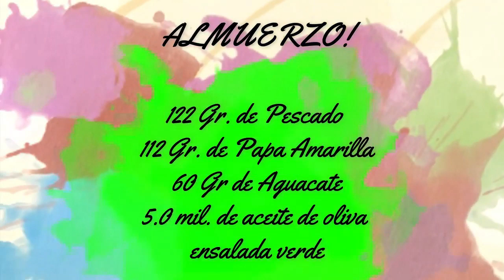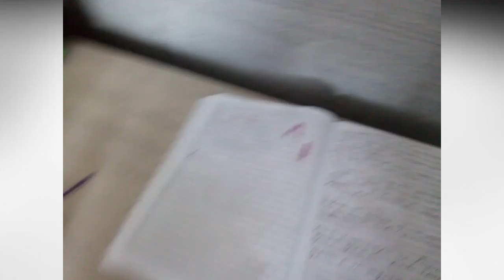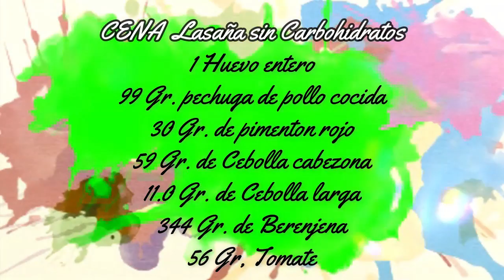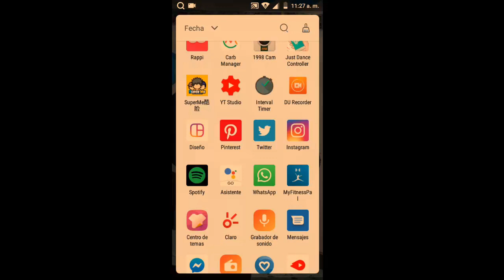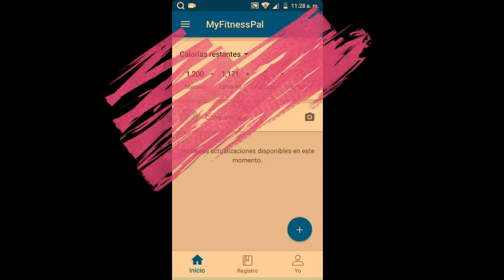1200 Calorías - QUE COMO EN UN DIA PARA PERDER PESO | CONTANDO CALORÍAS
MI libro con 103 recetas para Perder peso
MAS QUE UN LIBRO DE RECETAS

Lo que como en un día CONTANDO CALORÍAS | Pesando la comida y detallando les todo , Asi vamos con este proceso de Perdida de PESO, Aun me falta mucho peso pero asi vamos!| al comienzo no pesaba la comida solo comencé a comer mas sano pero no vi tan buenos resultados me sorprendí la cantidad de calorías que consumía... Así que  es un buen método si estas comenzando para darte una idea de cuanto debe comer, Yo vario mi alimenticion cada semana y así mismo la calorías.
Este fue un reto es la primera vez que les comparto las calorias de los alimentos no me estreno con este tema pero si en lo posible cuido las porciones, lo hice por que  ustedes me lo pidieron! Asi que espero les guste mucho y sobre todo les ayude a orientar un poco con este tema!
dieta de 1200 calorías diarias para mujeres

*Canal de mi esposo: Moonto tu

Me llamo Sara Katherine, Soy Youtuber por pasión , y te doy la bienvenida ami canal!
En mi canal podrás encontrar diferentes vídeos de mi nuevo estilo de vida, tips de belleza, como ha sido mi proceso para bajar de peso, la moda trucos y tips para las mujeres como yo plus size , mujeres gorditas, rellenitas o trozudas , mi lema es  que mientras conseguimos el cuerpo que deseamos debemos amarnos como somos* y tambien algo que  me identifica es que No nos pongamos celosas si no mas hermosas!
Como ves soy una mujer real con defectos y sobre todo soñadora llena de metas por cumplir y mucho que compartirles, Aqui en Youtube encontré este espacio que me permite ser como soy expresarme y sobre todo llegar con un mensaje bonito y de motivación que el hecho de ser mujeres plus size tenemos nuestro encanto y que el estilo de vida solo es por salud, Amarnos como somos y resaltar nuestra verdadera belleza...
Asi que te invito a que te quedes y formes parte de mi familia ademas me harias muy feliz si lo haces!
att: Sara Katherine